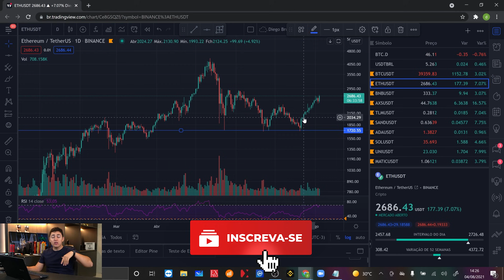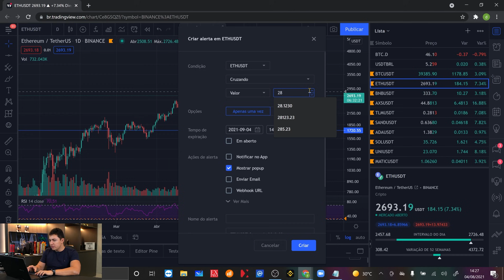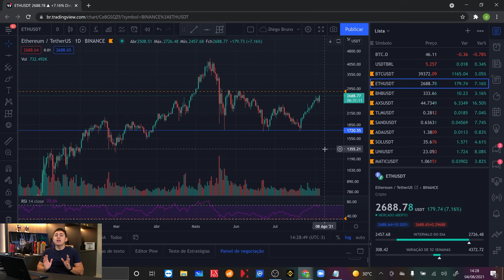A ATUALIZAÇÃO DA ETHEREUM VAI IMPACTAR NOS PREÇOS?